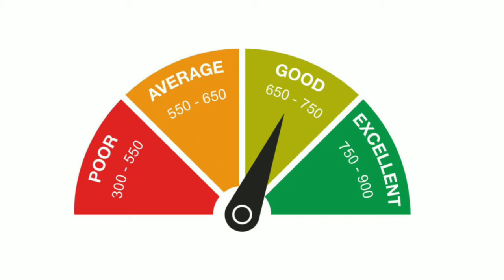How to improve CIBIL Score | CIBIL सही कैसे करें |Credit Score कैसे चेक करें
How to improve CIBIL score
Financial problems
दोस्तों इस वीडियो में हमने फाइनेंस में आने वाली प्रॉब्लम को बताया है दोस्तों आप अपने CIBIL score को कैसे सही कर सकते हैं
financial problems
दोस्तों वीडियो में जानकारी दी गई है  आप CIBIL score improve  कर सकते हैं